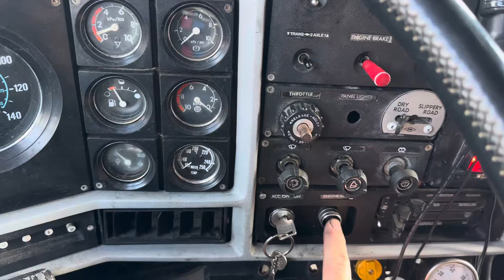BikeWeek 2024 with Amsoil Adam - The Ultimate Adventure that Surprises!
Well, after a long, cold winter, it's time to get back to work again. In the last few videos, you saw me getting Goliath prepped and ready for the road and today is today that we actually had down south to Daytona Beach Florida. We have six days until Daytona Beach. Bike Week officially begins so we're gonna make our way there so we can get set up and get back to work .

HIGHSIDE CYCLES

2024 schedule

Daytona Bike Week 2024 - March 1-10, 2024
Pcb Spring Rally: May 1-5, 2024
Spring Myrtle Beach Bike Rally May 10 – 19, 2024.
101st Running of Laconia Motorcycle Week®, June 8th-16th, 2024
Deadwood 3 Wheeler Rally. Sunday, July 7 - Friday, July 12, 2024.
Sturgis August 2 - 11, 2024.
Ocean City, Maryland September 11-15, 2024
Myrtle fall ? TBA
Smoky Mountain Bike Week Sept 28th-Oct 5th 2024!
32nd Annual Biketoberfest® • October 17-20, 2024
Pcb fall October 23rd - 27th
Lonestar Galveston TX November 7th - 10th
. Sunday, July 7 - Friday, July 12, 2024.
 Sept 28th-Oct 5th 2024!
Biketoberfest® • October 17-20, 2024

Amsoil adam amsoil adam website trucking with amsoil adam amsoil adam youtube bikini bike wash travel vendors vlogs Daytona beach bike week Daytona international speedway opening day daytona beach bike week 2023 Set up day daytona beach bike week a day in the life